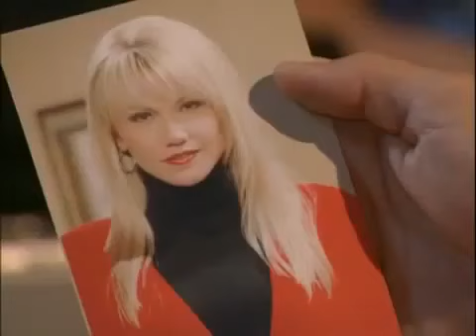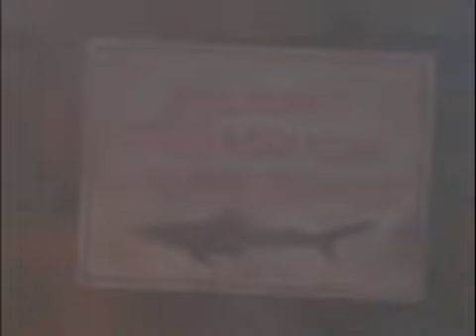Passions Episode #2150 February 4th 2008